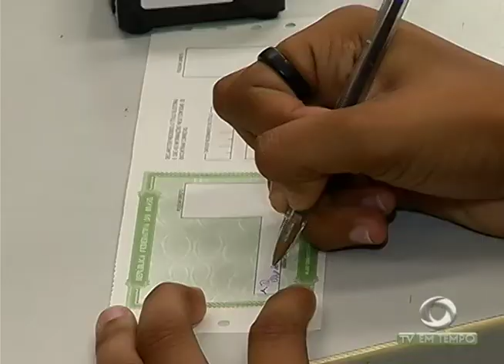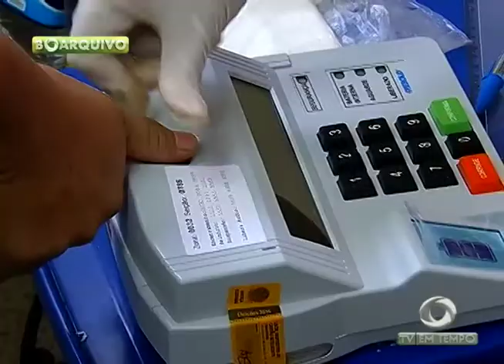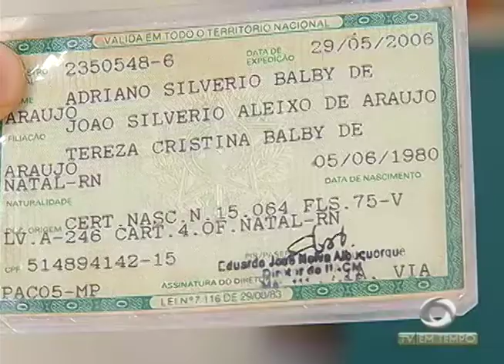BOLETIM EM TEMPO - MANHÃ (16.05.2017)